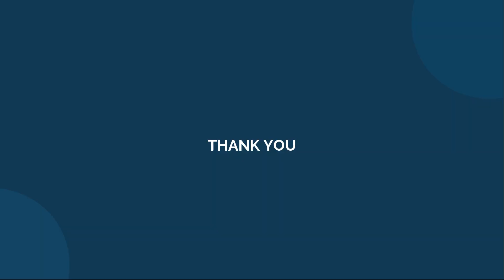FREEDOM || Jenkham Gangmei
We welcome you here to ZCFD Livestream service. Hope you are blessed with today's service.🔥

Do let us know where are you watching live from in the comment section.👇
ZCFD Online Zoom Bible Study Schedule, 2020
Monday: 6:30​pm-8:00pm
Wednesday: 6:00​pm-8:30pm
Friday: 6:30​pm-8:30pm

Tile Section
Intro                                     0:00
Worship Team                   0:49
Worship Team                   5:29
Sermon                               9:12